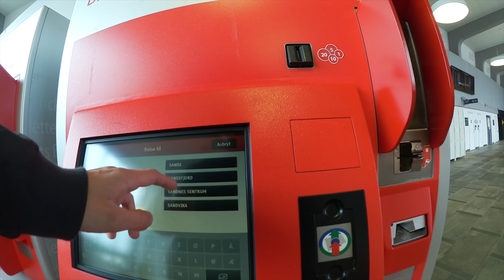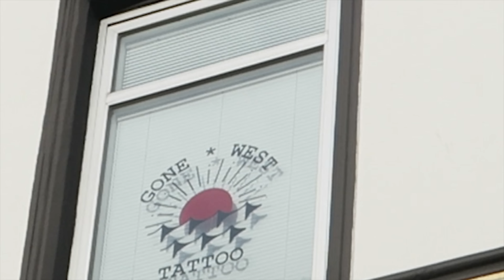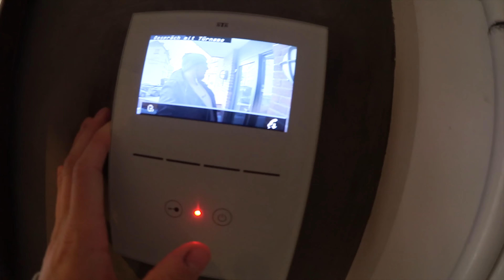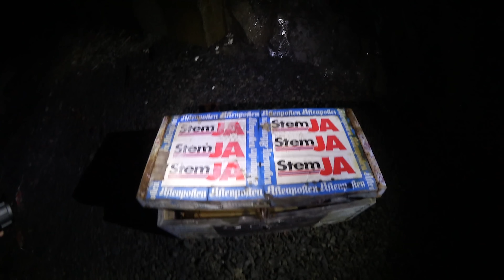VLOG: GULLSNUTTEN | RUSS 2018 | TATTOO | TESLA | PRINS RAMBO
ENDELIG - VÅRENS FØRSTE FAKKINGS VLOG - IKKE ET SEKUND FOR TIDLIG! :):):) Sjekk filmen & legg igjen en kommentar!

Del 1: Hjemme med Rambo, i Sverige med Egil, og på skitur med Pappa.
Del 2: Maler russebussen "27 club 2018", blir henta i Tesla.
Del 3: Tattoo og tagging i Stavanger.
Del 4: Tuller med Rambo, og går tur med Dennis.
Del 5: Urban Exploring med lillebroren min, Ruben.
Del 6: Råner med Jottersen, Gullsnutten meet up-og nachspiel.
Del 7: Maler russebussen "Beverly Hills Cop 2018" + avslutning.

Musikk:
Brotha Lynch Hung - Locc 2 Da Brain
Brotha Lynch Hung - 24 Deep
Tøyen Holding ft. KingSkurkOne - 247

PS: Jeg har filmet plenty med nytt materiale, blant annet mye urban utforsking med Thor Håkon, så følg med. Kanalen har endelig våkna fra vinterdvale, maddafakka!